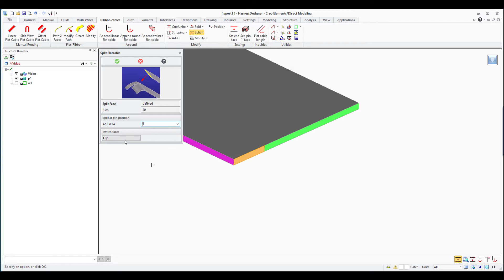SpaceCable: Split ribbon cable into stripes